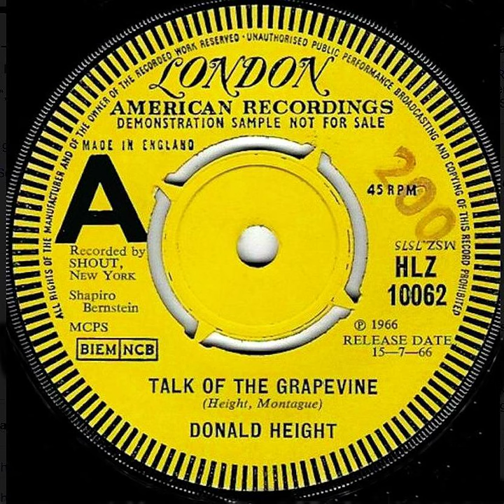Donald Height - Talk Of The Grapevine - UK London American Records Demo released 15.07.66